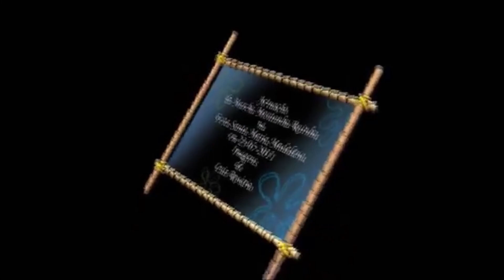MARCHA MONTANHA RAINHA PARES EM FULL HD